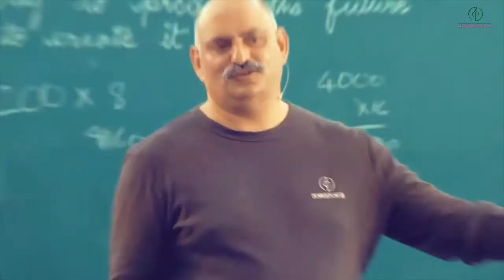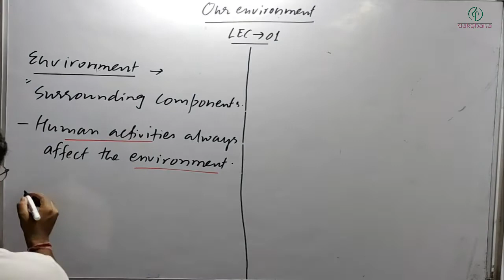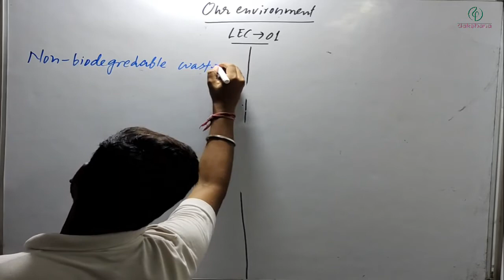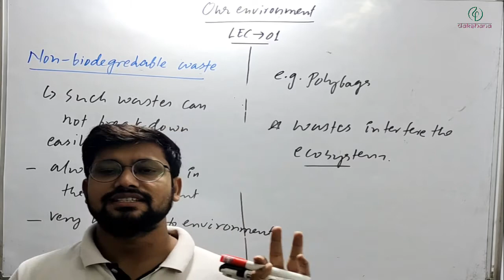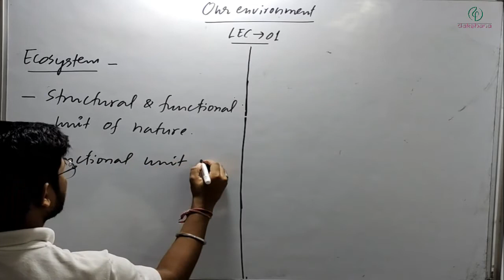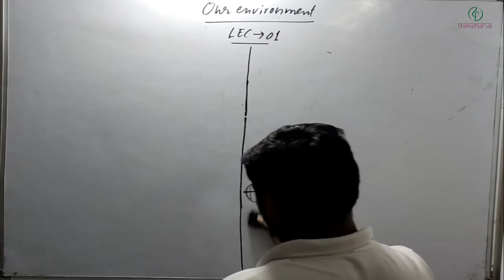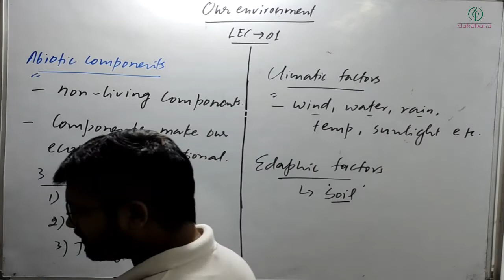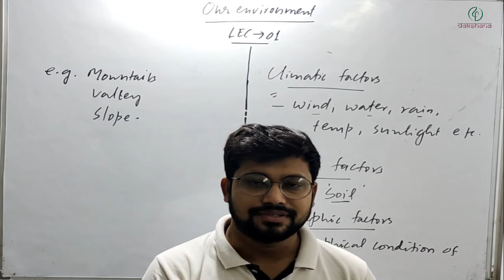Dakshana | Aarambh | Class X | Biology | Our Environment | L01 | Lovekush